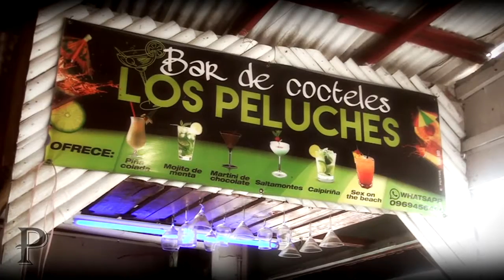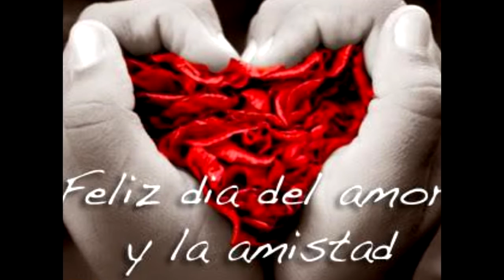Revista Familiar De Mujer - 15 de Febrero del 2016